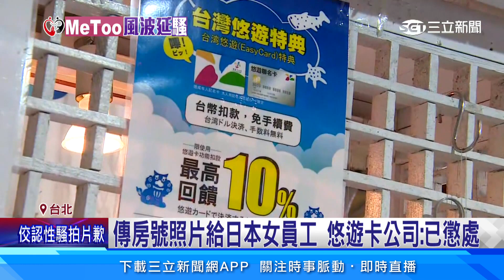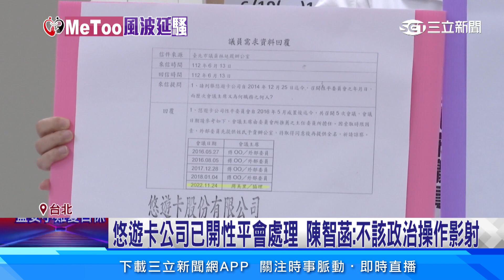悠遊卡員工日本出差 遭控性騷琉球銀行女職員│94看新聞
一名悠遊卡公司男員工，涉嫌性騷，疑似傳房號照片給琉球銀行的日本女職員，被檢舉，目前當事人被記兩支申誡調離現職。

友邦連結區
◎ 訂閱【三立新聞網】最新影片搶先看